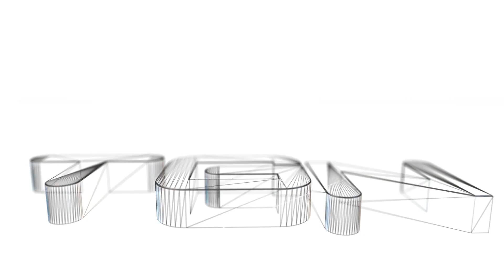Blade & Soul part 13: Sunny village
I love me some MMORPG, but a lot of my friends unfortunately do not play it. Luckily two adventures agreed to play this Korean MMO with me. This time it is not Konoa but Shiraki who takes the spotlight again as she finds herself in a mystical exotic world full of Asian influences. With a fighting- and artstyle that reminds of Tera this is surely going to be a very action packed and sexy MMO adventure!